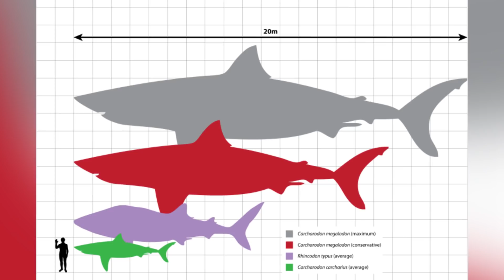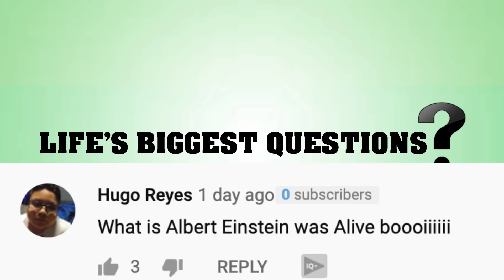What If Megalodon Existed Today?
The Megalodon is believed to have been on average 34 feet in length, however some researchers believe they may have reached anywhere from 60 to 80 feet. They are also believed to have weighed anywhere between 50 and 70 tons, which is equivalent to 100 to 140,000 pounds. Aside from being an absolute monstrosity, The meg also had 276 jagged teeth, similar to that of a white shark.  Now What If Megladon Existed Today?